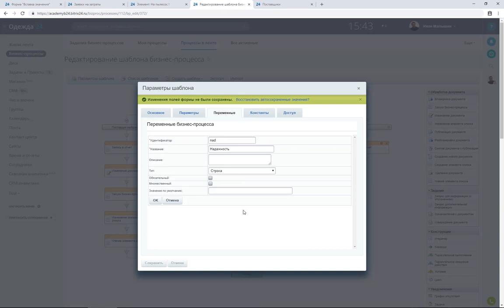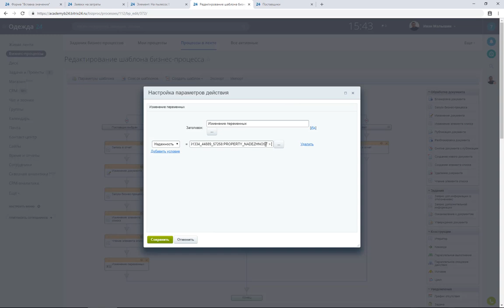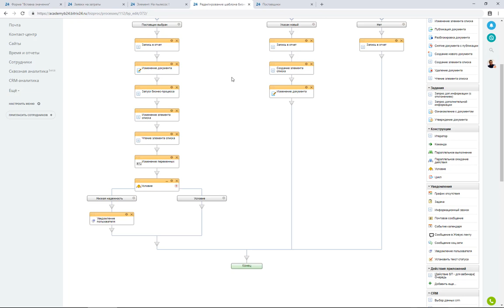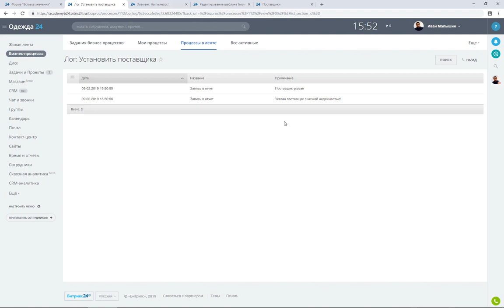Чтение элемента списка. Модуль 5. Урок 7.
В этом модуле изучим параметры бизнес-процессов и научимся работать с элементами списков. Смотрите весь курс
- Можно расширить наш бизнес-процесс, используя данные других элементов
- Получим данные о выбранном поставщике и добавим условия, работающие с этими данными